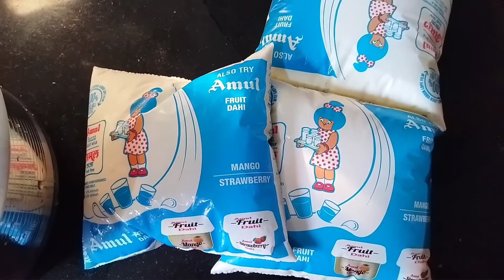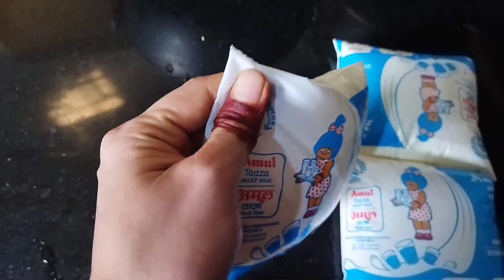कैसे दूध गरम करें || Important Milk Boiling Tips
Hello Everyone

I hope this video helpful to you

Pooja Singh